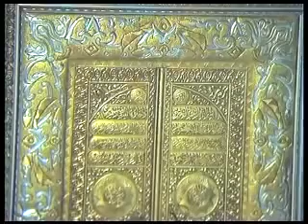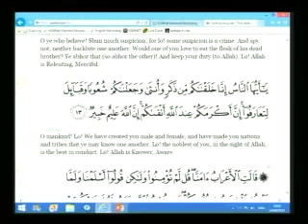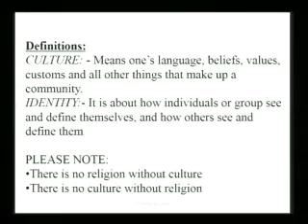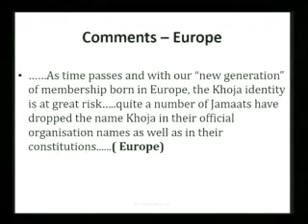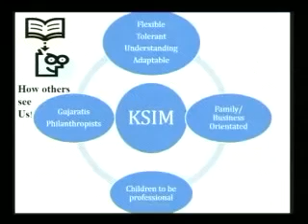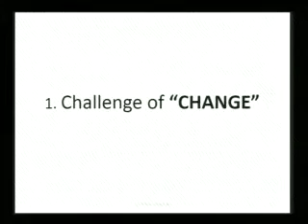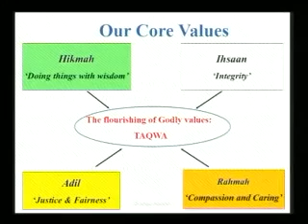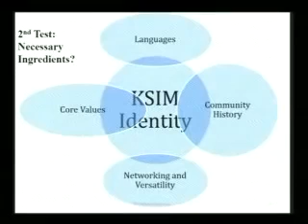Seminar On Khoja Identity - Sibtain Panjwani in English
Awakening Project